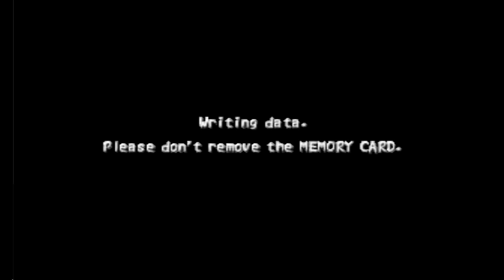#4 - Guarding The Secret Harbor - [PSX] TENCHU 2 TATSUMARU Playthrough Gameplay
Act 2 - 2 : The Shifting Sands - Guarding The Secret Harbor
Gohda's troops try to take over the secret harbor important to Burning Dawn for their slave transport operation. Tatsumaru needs to eliminate all enemies on beach and then the commander of the ship.

TENCHU 2 : BIRTH OF THE STEALTH ASSASSINS (2000)
PS1 - ACQUIRE/ACTIVISION

Main Character : Rikimaru, Ayame, Tatsumaru
Support Character : Master Shiunsai, Lord Gohda, Sekiya
Bosses : Seiryu, Yoshisada Toda, Kagami, Urano Takehito

Viewpoint : 3rd person
Gameplay : Action/Stealth
Genre : Japanese Culture/Ninja